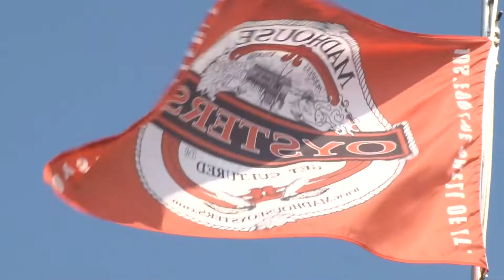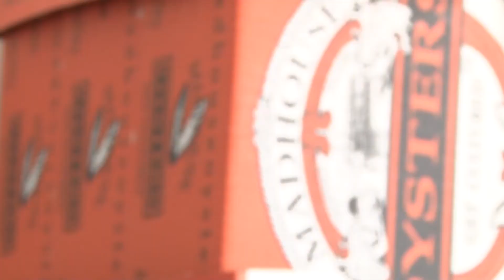OYSTER RECOVERY: A Farm in the Water Brings More Oysters to the Chesapeake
Maryland's oyster industry continues to battle back from overfishing and disease. Part of the recovery is being credited to a special oyster recovery partnership which has planted more than five billion oysters in the Chesapeake Bay, rebuilt some 16-hundred acres of sanctuary and oyster reefs and recycled more than 45-thousand bushels of shells. One of the partners in the recovery effort is an Eastern Shore oyster farm, which recently joined in a celebration of the progress that's been made in bringing back one of the jewels of the Bay.

(Joyce Koh / CNS-TV)